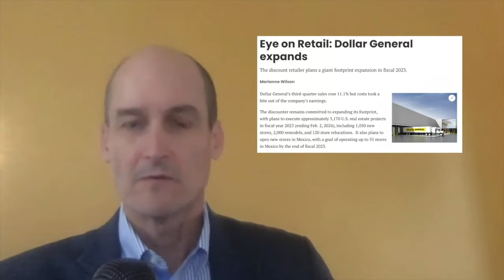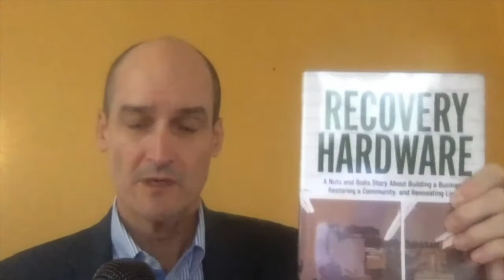HBSDealer Top Three Story Rundown for Dec. 9.